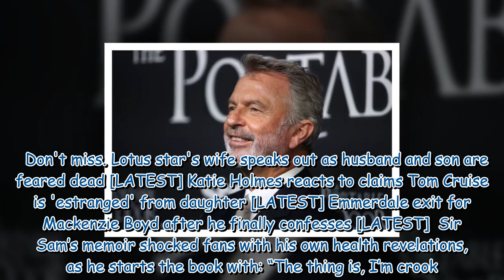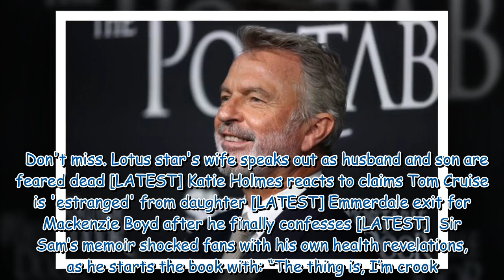Sam Neill recalls co-star Robin Williams being ‘saddest person ever'